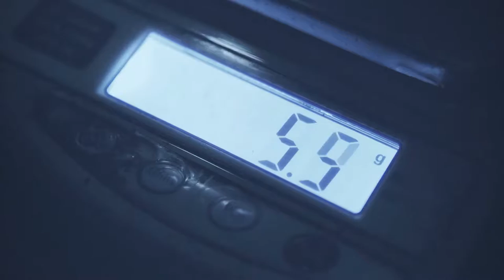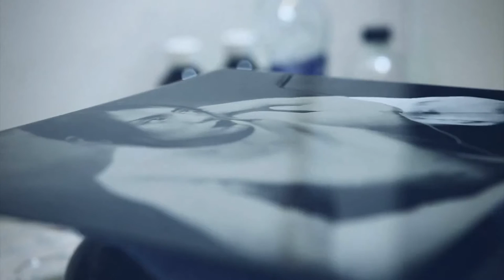Maria by Turbo Widget (Official Music Video)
“Maria” emphasizes an acoustic, almost-Euro Italian film track-like sound, highlighted by Ben's soulful vocals of love lost; displaying Turbo Widget's undeniable ability from a, perhaps, unexpected angle.